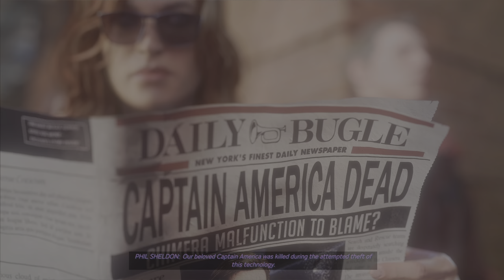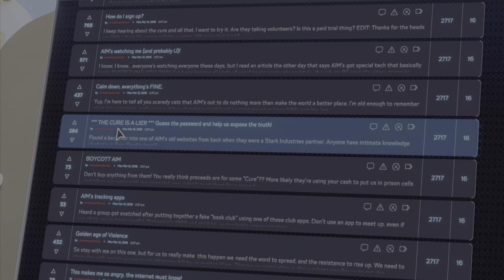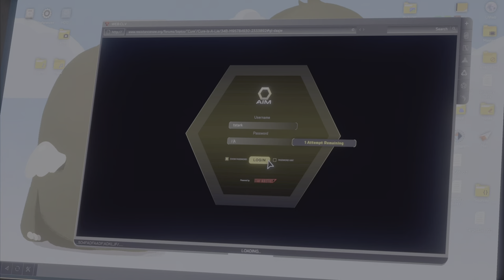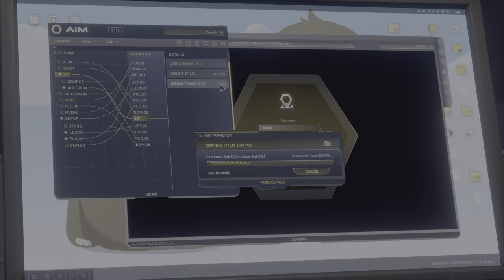MARVEL'S AVENGERS Walkthrough Gameplay Part 2 - The Bridge Fight Black Wiidow Vs Taskmaster Boss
Marvel's Avengers is a 2020 action-adventure game developed by Crystal Dynamics and originally published by Square Enix. Based on the Marvel Comics superhero team the Avengers, Marvel's Avengers is mainly inspired by the Marvel Cinematic Universe's iteration of the group. Additionally, it incorporates elements from the team's comic book. The plot follows Inhuman teenager Kamala Khan, who gains superpowers during A-Day, a celebratory day for the Avengers, which ends in tragedy following a terrorist attack. Blamed for the disaster, the Avengers disband and allow science corporation A.I.M. to take their place. Five years later, when A.I.M. threatens to eliminate all Inhuman individuals, Kamala embarks on a quest to reassemble the Avengers to combat this new enemy.